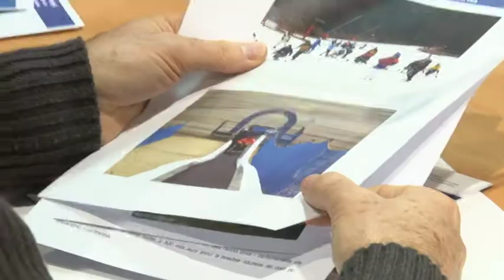Un software per la gestione dei rischi in montagna